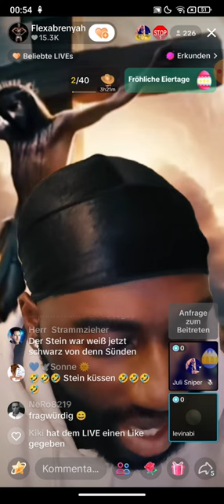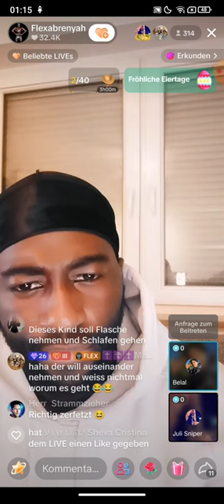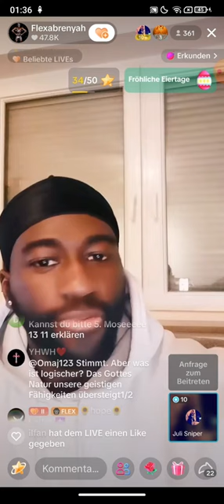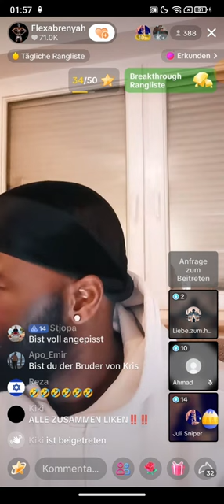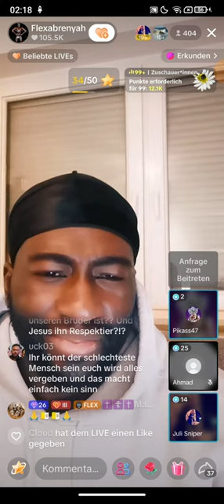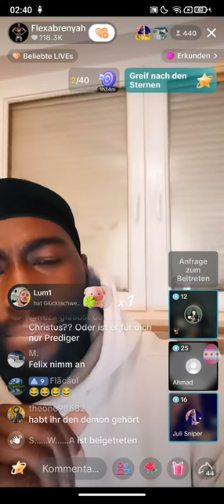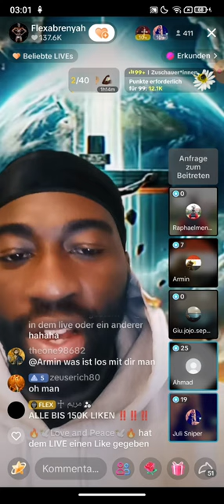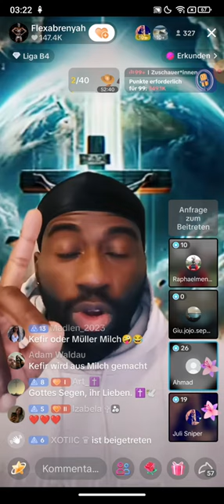Flexabrenyah 27.03 ❗❗ Wieso vergleichst du Allah mit einem Radio? | Armin | Wer ist da im Feuer?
(Kanalersteller)